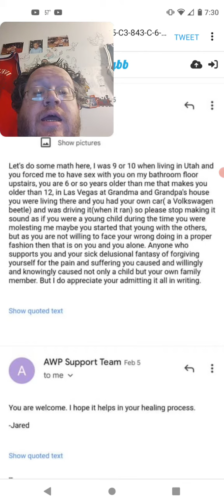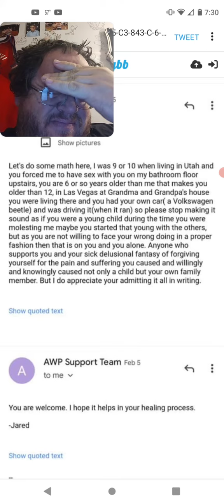Wow Jared Leisek Did You Really Say That (AWP)